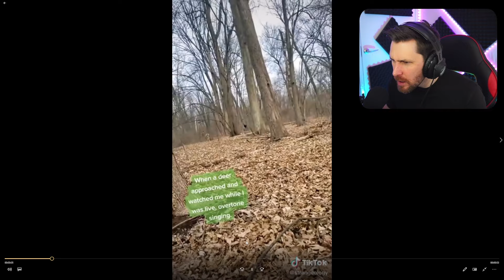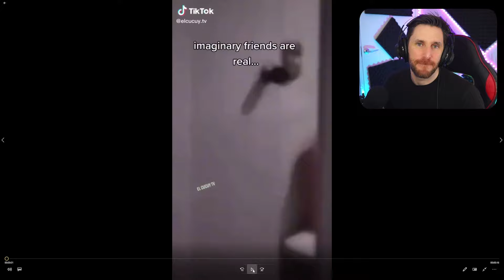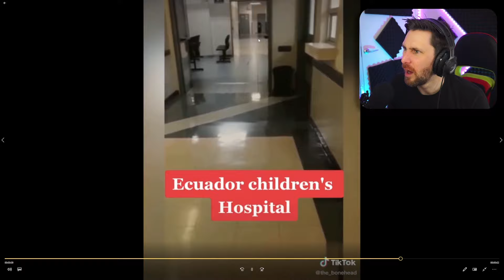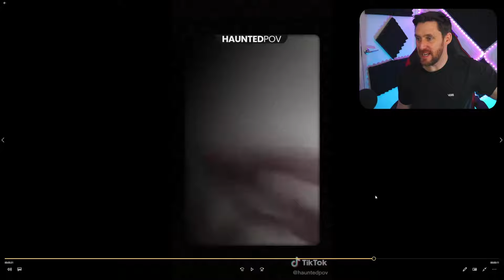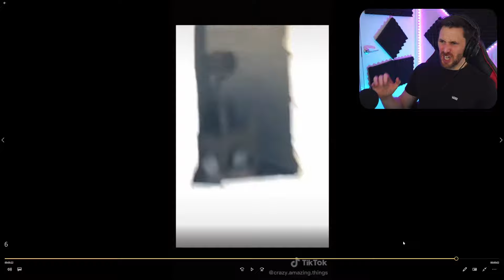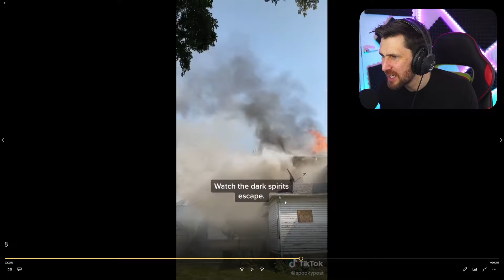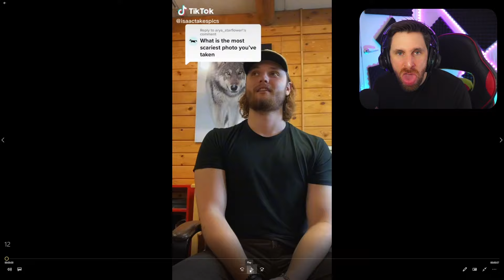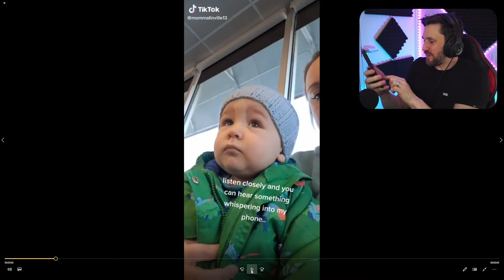YOU SENT ME SCARY TIKTOK VIDEOS - NUMBER 3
Today we look at the TikTok videos you mentioned me on and see if they are freaky deaky. Thanks for mentioning me and make sure you still keep doing it as I would like to carry on with the series.

Caspersight
Newquay
England
TR7 9EG